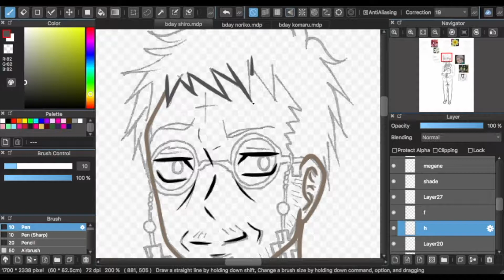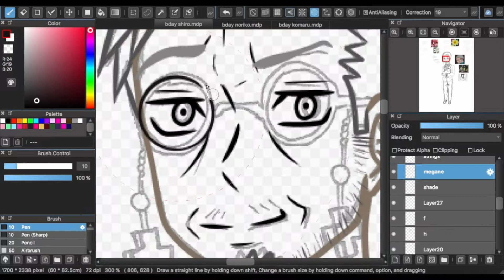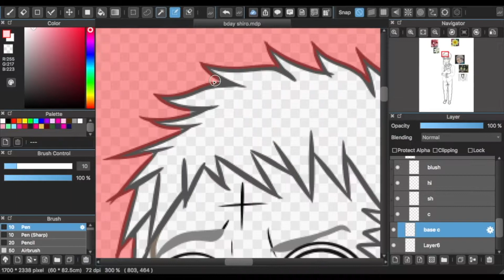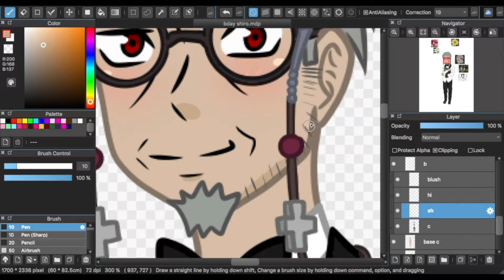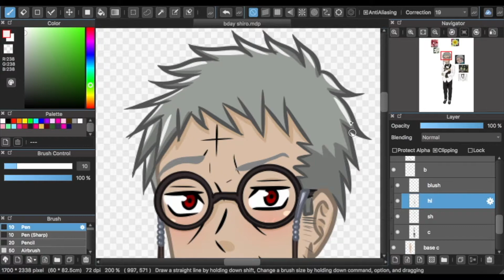Happy Birthday Shiro Fujimoto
❄✧✧✩✩（っ＾▿＾）  ❃❃  Shiro Fujimoto ❃❃ （＾▿＾）✩✩✧✧❄

♬ Outro ♬
Designer by Text Me Records / Jorge Hernandez